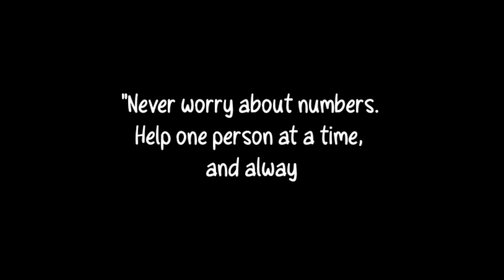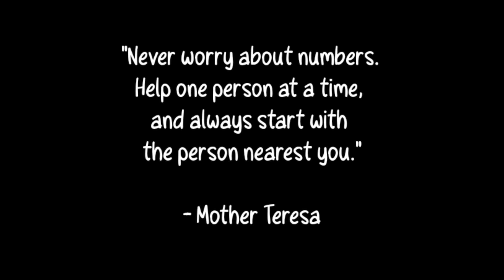BABY RABBI SASAMA NA SA LANDING PAD SABI NI KUYA VAL !